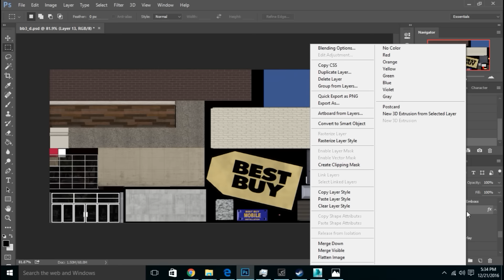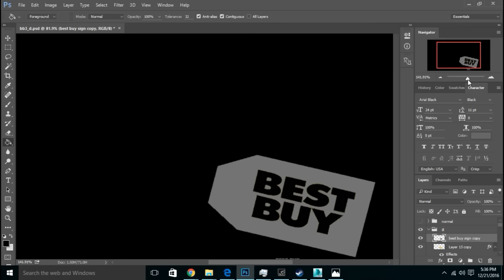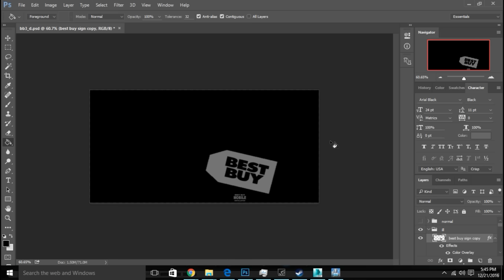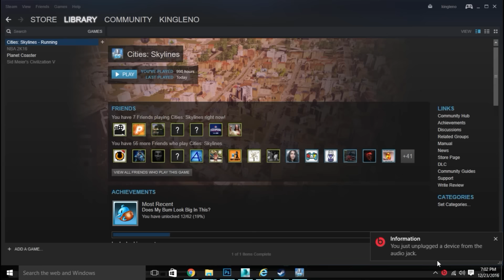Cities Skylines: Best Buy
A look at the completed updated version and final stages of creation of Best Buy for Cities Skylines. This will be my last brand name commercial asset for some time, kind of burned out of them. But let me know what y'all think about it.